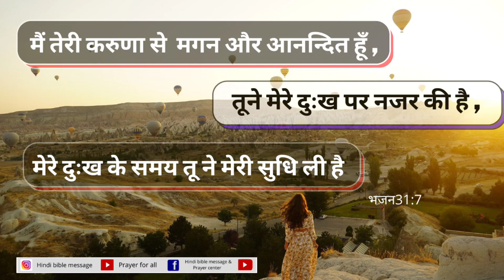Morning Prayer | मेरे कष्ट के समय तू ने मेरी सुधि ली है |10 october 2020 | Br Pk & Sis Amrita masih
मैं तेरी करूणा से मगन और आनन्दित हूं, क्योंकि तू ने मेरे दु:ख पर दृष्टि की है, मेरे कष्ट के समय तू ने मेरी सुधि ली है,
I will be glad and rejoice in thy mercy. For thou best regarded my humility, thou hast saved my soul out of distresses.
Psalms 31:7

sorrow, problems